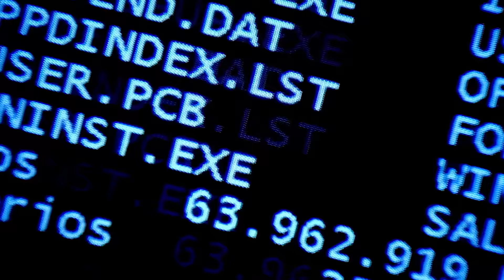Future: Humans - Now in HIGH QUALITY!!! (Part 5/5)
Humans are the only intelligent beings in the world today. Our intelligence has allowed us not only stay in a universe that is hostile by nature to life; we can also say that we will be here for a few thousand years. Instead, it appears that our future as a species no longer depends on the processes of natural selection. We have developed cultures, sciences and technologies, for the first time ever, that allow us to manipulate our own nature at will. The documentary takes a journey through the history of human evolution, from the appearance of man on earth. It approaches the most important archaeological sites looking for clues to explain when we started bipedalism or how language emerged.

Follow us on:
Síguenos también en: